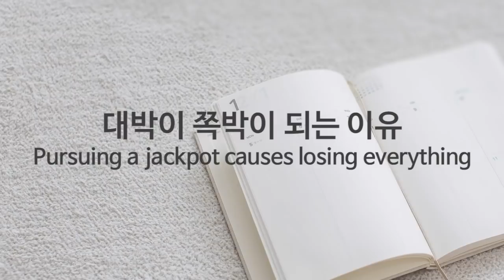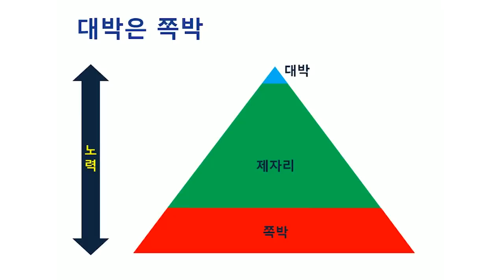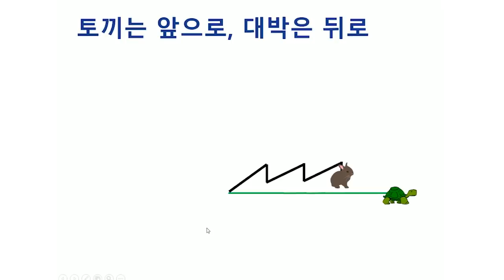대박을 바라면 쪽박이 되는 신기한 이유 : 닥터U의 '대박이 쪽박이 되는 이유 ' Pursuing a jackpot causes losing everything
대박 쫓기는 쪽박 차기입니다.  대박을 쫓지 않으면 자신을 믿고 차근차근 쉽게하고 즐기게 됩니다. 그러면 멀지 않아 남들이 대박났다고 할 것입니다.

전 서울대학교병원 가정의학과 과장